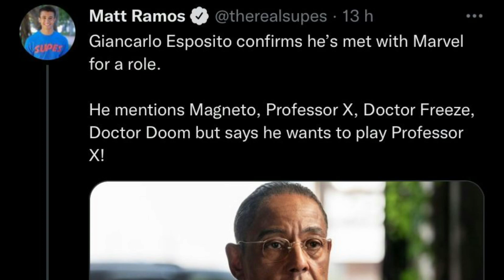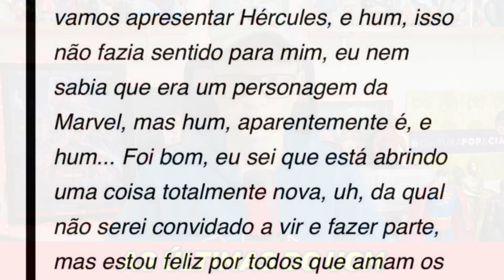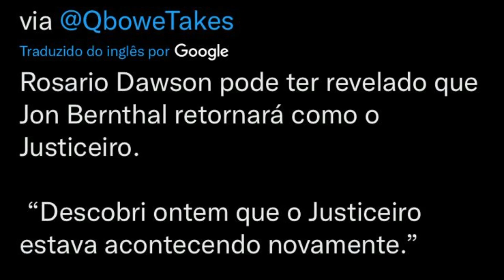DEMOLIDOR APARECEU, GIANCARLO ESPOSITO COMO PROFESSOR XAVIER E MAIS NOTÍCIAS DO UCM!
Vamos para notícias do UCM neste vídeo. Primeiramente, depois de aparecer apenas com a cabeça cortada no trailer de She-Hulk na San Diego Comic Con, o Demolidor de Charlie Cox finalmente apareceu completo em novo teaser da série do Disney Plus que estreia no próximo dia 18 de agosto. Além disso, Giancarlo Esposito revelou que os rumores eram reais e que ele sentou sim para falar sobre um papel no UCM. Vários personagens foram especulados, mas ele quer mesmo fazer o Professor Xavier. Será que vem aí? Ainda: visual do MODOK em Homem Formiga 3: Quantumania revelado, provável volta da série do Justiceiro no UCM e ainda Taika Waititi falou sobre o futuro do Hércules após Thor 4: Amor e Trovão.

✓ APROVEITE E CONHEÇA AS CAMISETAS DA MINHA COLEÇÃO NA VÉI NERD

✓ Site →  jmcarneiro.net.br